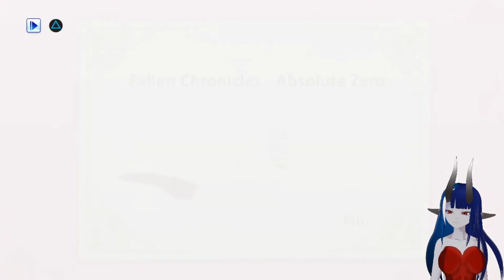Happy Birb, Soft Birb, Little Ball Of Fluff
Using the back up headset to stream the second story of Hatoful Boyfriend.